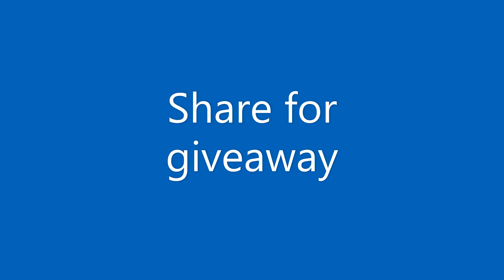How to edit Faster on console Fortnite ryft yt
today i'll be teaching you how to edit better on console
like rift, serpentAU, raider 464. watch all of my videos so you can get better at fortnite